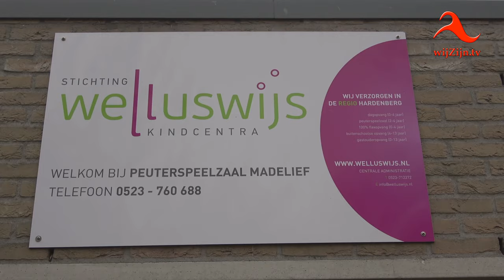Hardenberg: Peter Snijders leest voor bij Peuterspeelzaal Madelief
Dinsdag 22 januari toog burgemeester Peter Snijders naar de Welluswijs Peuterspeelzaal Madelief aan de Hondsdraf in Hardenberg. Daar las hij de peuters voor in het kader van de nationale voorleesdagen. Maar eerst had een van de kinderen heel even de eer om burgemeester te zijn van de gemeente Hardenberg!
Het voorleesverhaal heette ‘Een huis voor Harry’, geschreven door Leo Timmers waarvan de kinderen smulden net als de fruithap die de burgemeester voor hen had meegenomen.
* Te zien op televisie via wijZijn.tv en via Internet op alle apparaten op of via Instagram.